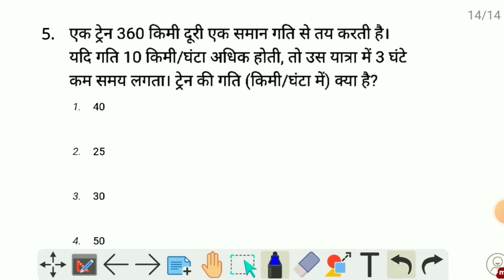SPEED, TIME, DISTANCE Related Questions with Tricks Asked in SSC Exams | Imp For All Exam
Speed, Time, Distance वाली सवाल ट्रिक से हल करें।
Speed, Time, Distance Related Questions with Tricks Imp For All Exam